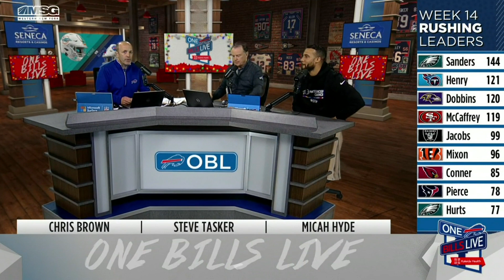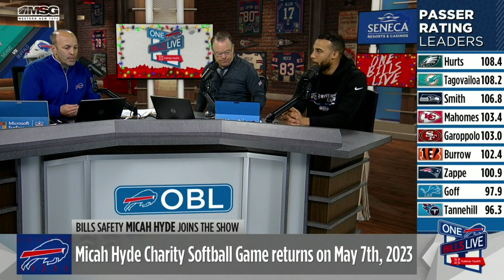Micah Hyde: "I'm All For The Snow!" | One Bills Live | Buffalo Bills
Bills safety Micah Hyde joined One Bills Live for his weekly segment. He started by announcing the return of his charity softball game slated for May 7th. He went on to discuss the potential snow storm this weekend, how a player prepares for such conditions, and his favorite memories of playing in the snow. He went on to answer Bills Mafia's question in 'Nothing to Hyde,' including how a street came to be named after him in his hometown, how his rehab is going, and how he interacts with opponents during the game.